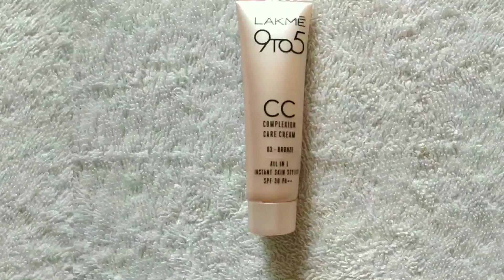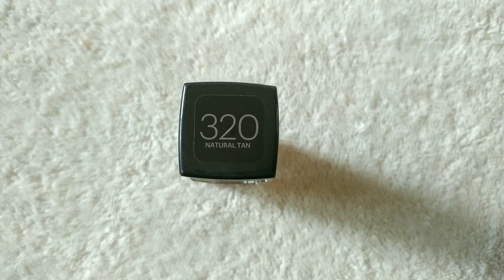Best AMAZON Beauty HAUL | Affordable Makeup Products Under ₹ 500/- | Budget Makeup kit for Beginners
Hi Guys! I hope you are doing well!

Today I have put together a makeup kit for beginners where I have some super affordable options for you. We have everything from foundation, concealer, Brow Kit, Highlighter, mascara, and even lipsticks here.

Buying Links -

on Amazon Beauty

✔ E M A I L